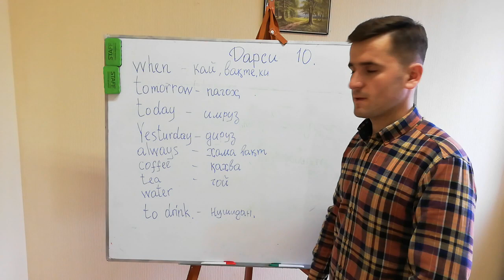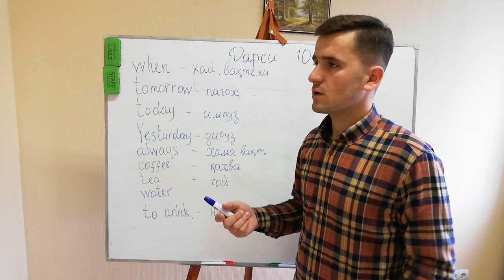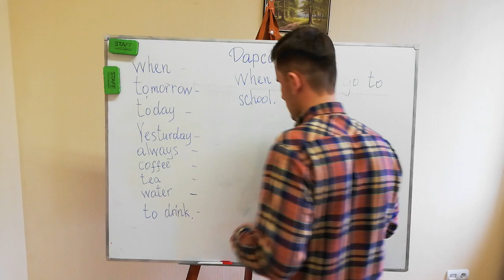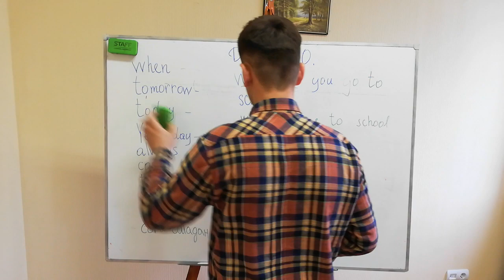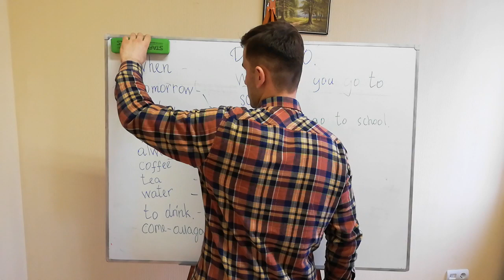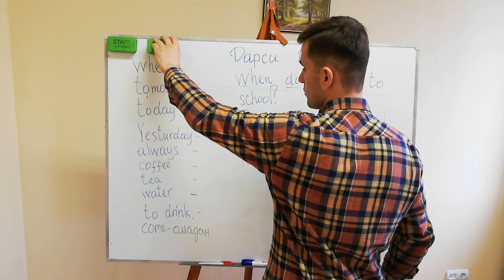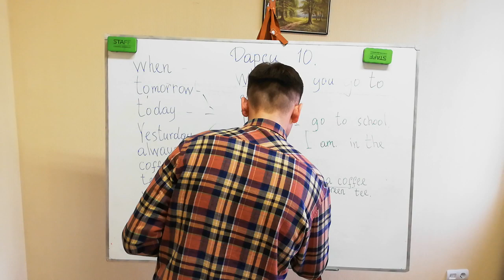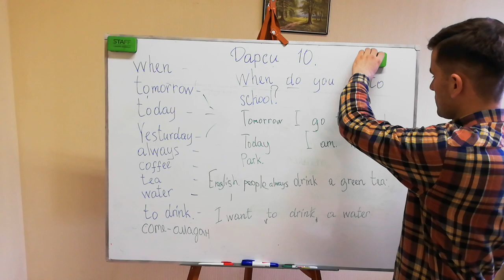Дарси 10 ум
Калимахои Дарси 10 ум.
when -        кай, вакте ки
today  -       имруз
tomorrow - пагох, фардо
yesturday - дируз
coffee -       кахва
tea      -       чой
(to)  drink-  нушидан
water  -       об
come-          омадан

Чумлахоро хонед ва тарчума кунед! Чавоби дурусташонро дар дарси 11 бубинед ва мукоиса намоед!

When do you go to Tajikistan? I go to Tajikistan when my brother comes to Moscow. Tomorrow I go to school at seven o'clock. Ali always drink a coffee, but I dont drink a coffee. I like the green tea. Do you want to drink a water?